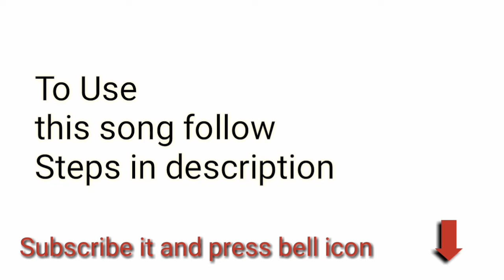Ubod Non Copyright Sound #8